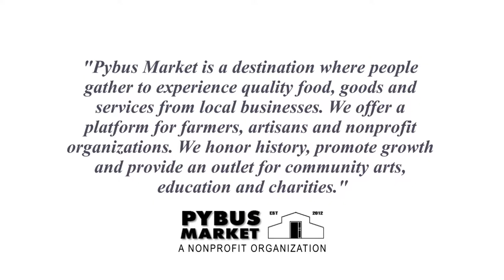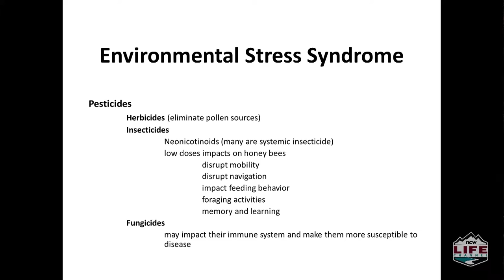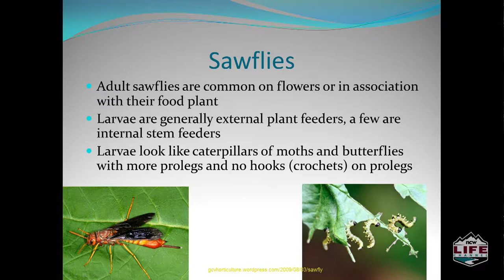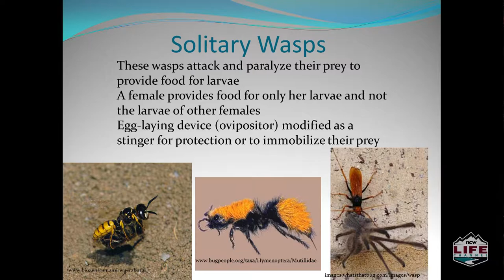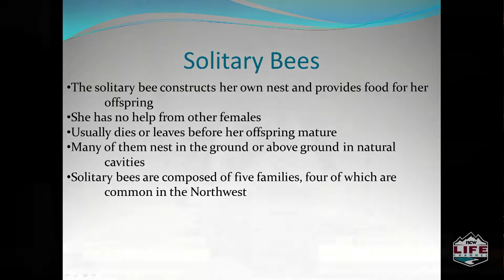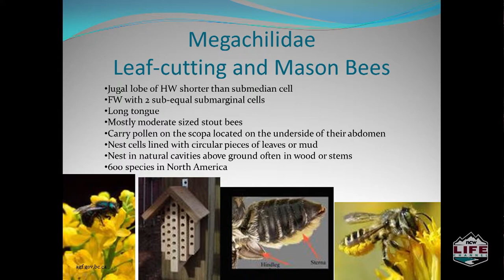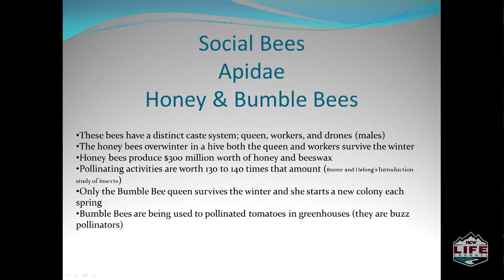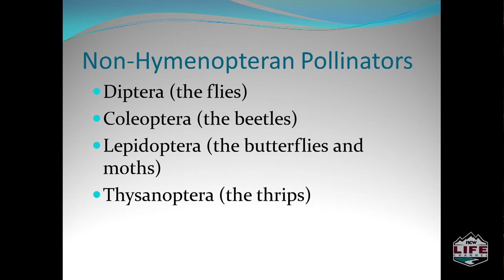Pybus University Bob Gillespie Bees